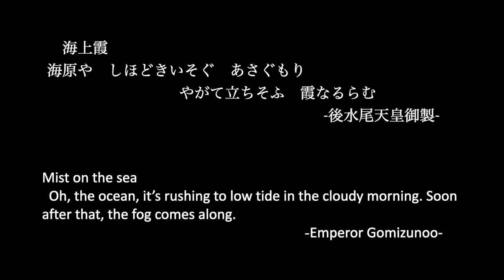[HD] Crystal Art Gem "海暁/Dawning Sea"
高画質版です。
An HD version of the video uploaded before.

海上霞
海原や　しほどきいそぐ　あさぐもり　やがて立ちそふ　霞なるらむ
後水尾院

Mist on the sea
Oh, the ocean, it’s rushing to low tide in the cloudy morning. Soon after that, the fog comes along.
Emperor Gomizunoo